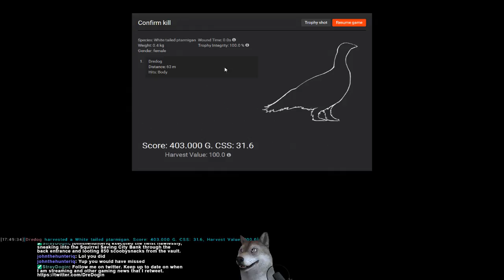AAA Ptarmigan kill with reverse crossbow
Stream schedule:

Wednesday 7pm-11pm
Friday 7pm-11pm
Saturdays 9pm -until sleep
Sunday 7pm-11pm